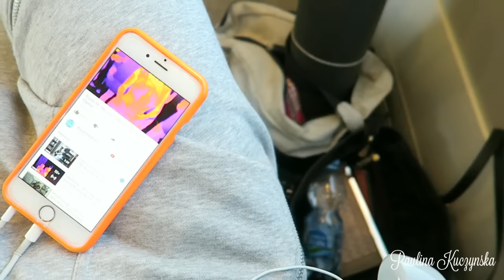VLOG: Wywiad do Dzień Dobry TVN i sesja na okładkę!